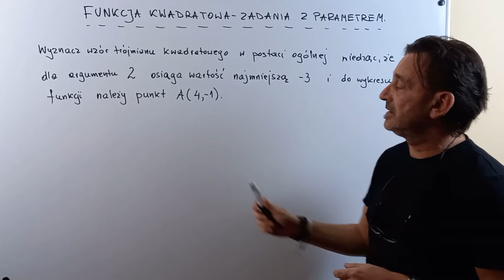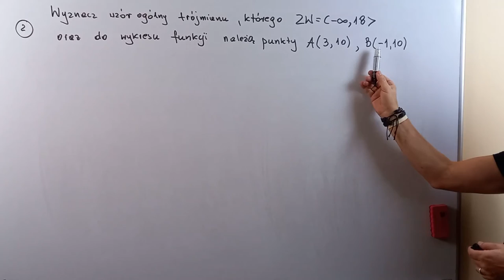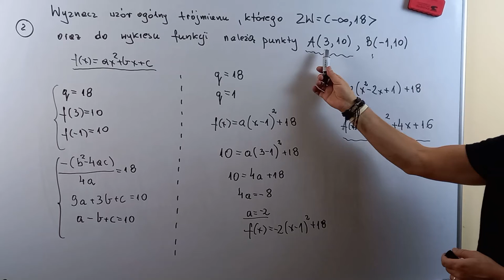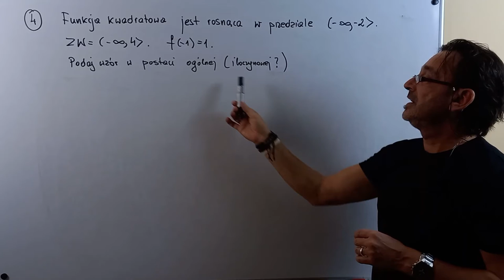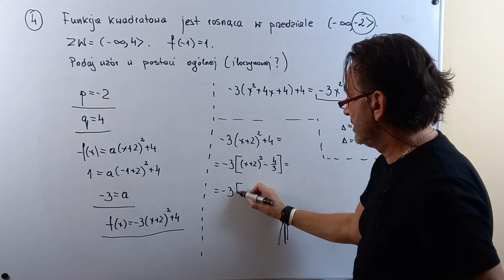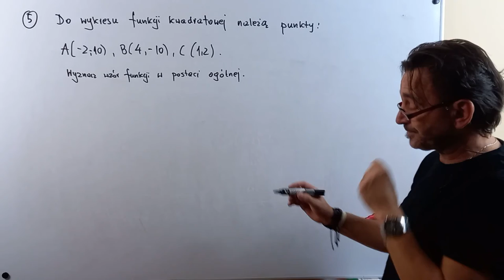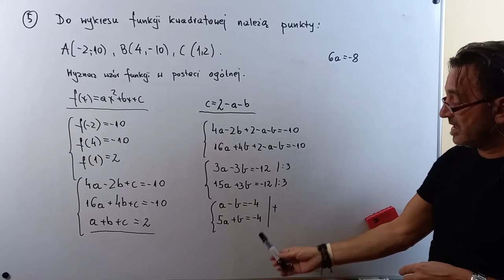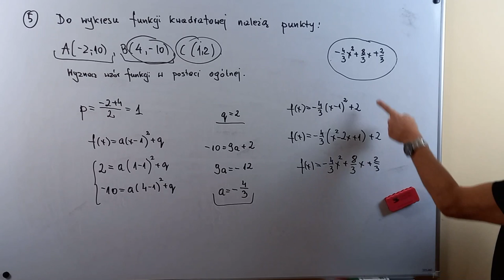Wyznaczanie wzoru funkcji kwadratowej na podstawie jej własności.